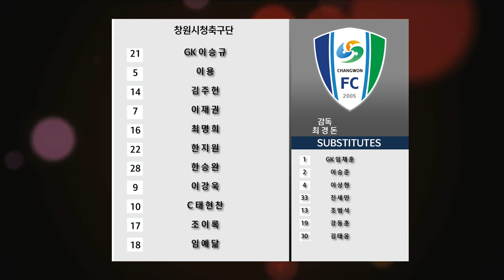[K3 League] 포천시민축구단 vs 창원시청축구단 - 25R - Highlight - 2022.09.03